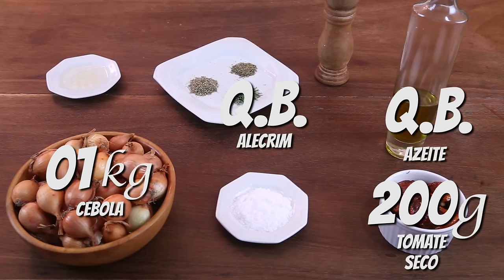ANTEPASTO DE CEBOLINHA E TOMATE SECO - PASTA AND ROLL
Neste vídeo eu ensino como fazer antepasto de cebola e tomate seco.

Ingredientes:
01 kg de cebola
200g de tomate seco
15ml de vinagre
Q.B.sal
Q.B.azeite
Q.B.pimenta do reino
Q.B.orégano
Q.B.tomilho
Q.B.alecrim